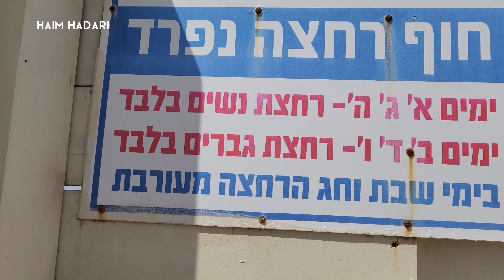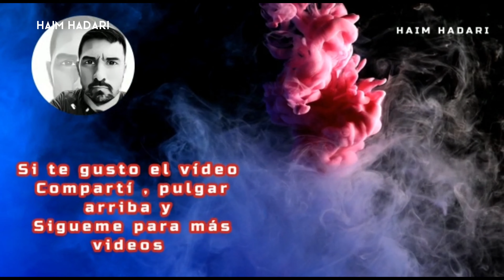IMPACTANTE ☀️Costa de Israel 🇮🇱 (las Krayot)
en este video les maestro la Costa de las krayot de Punta a Punta ..